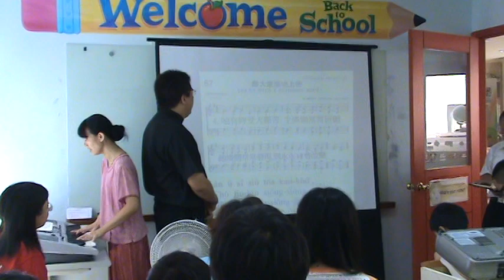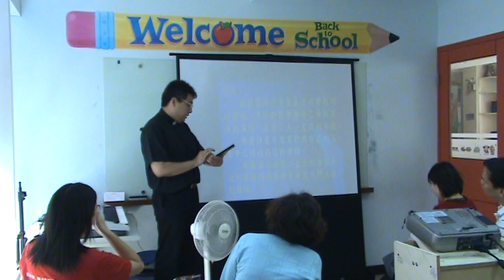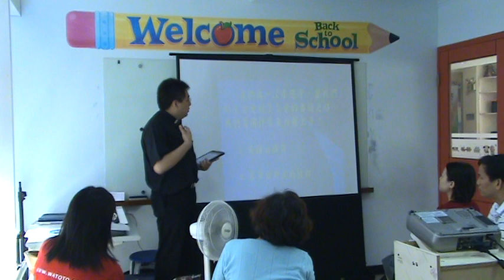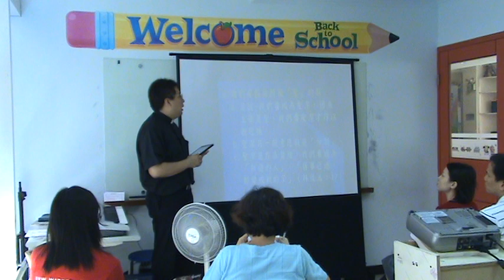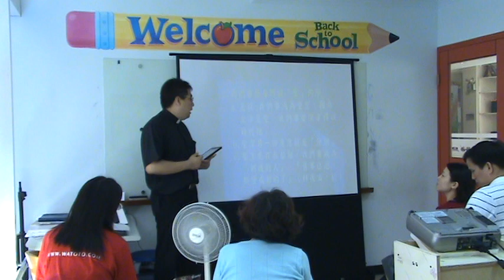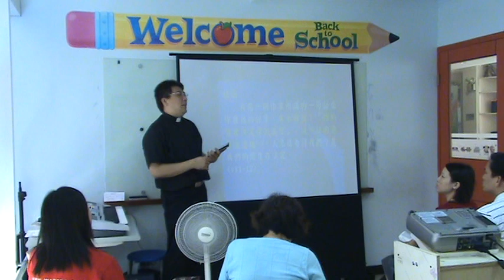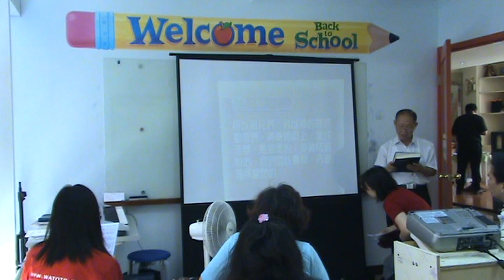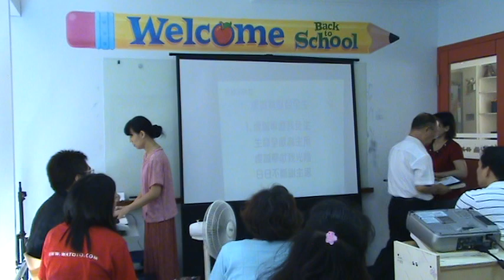獻祭的服事 (南崁多加福音中心陳曉煒牧師講道)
20120708南崁多加福音中心陳曉煒牧師講道
題目:獻祭的服事
司會:林注賢長老 司獻:倪美娟姐妹
聖經:羅馬書十二章1~8節
12:1 所以，弟兄姊妹們，既然上帝這樣憐恤我們，我勸你們把自己當作活活的祭物獻給上帝，專心事奉他，蒙他喜悅。這就是你們應該獻上的真實敬拜。
12:2 不要被這世界同化，要讓上帝改造你們，更新你們的心思意念，好明察甚麼是他的旨意，知道甚麼是良善、完全，可蒙悅納的。
12:3 憑著上帝給我的恩惠，我要對你們各位說：不要把自己看得太高，倒要謙恭自守，各人按照上帝所賜給他的信心來衡量自己。
12:4 一個身體是由好些肢體構成的，而每一個肢體有它不同的功用。
12:5 同樣，雖然我們有許多人，我們在基督裏成為一體，各自彼此聯絡，構成身體不同的部分。
12:6 所以，我們要按照上帝給我們的恩惠，好好地運用不同的恩賜，做應該做的事。如果我們的恩賜是傳講信息，應該照著信心的程度傳講；
12:7 是服務，應該服務；是教導，應該教導；
12:8 是勸勉，應該勸勉；是施與，應該慷慨；作領袖，應該不辭辛勞；是憐憫人，應該高高興興。